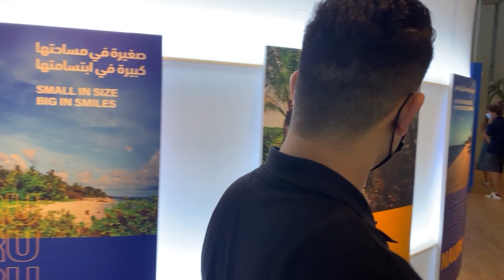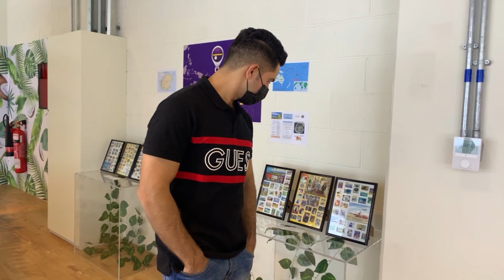Expo 2020 Dubai | Nauru Pavilion | Mobility District | Full Walkthrough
View the Nauru Pavilion at the Mobility District of the Expo 2020 Dubai and explore an island about 3,000 km north-east of Australia. Nauru is rich in minerals essential for the clean-energy industry, which will be transformative for its economy that will make it an investment hotspot.

Nauru is a tiny island country in Micronesia, northeast of Australia. It features a coral reef and white-sand beaches fringed with palms, including Anibare Bay on the east coast. Inland, tropical vegetation surrounds Buada Lagoon. The rocky outcrop of Command Ridge, the island's highest point, has a rusty Japanese outpost from WWII. The underground freshwater lake of Moqua Well lies amid the limestone Moqua Caves.

Phosphate has been mined on Nauru since 1907. For decades it was Nauru's main resource and sole export, dominating the island's economy, and its quality was the highest in the world. The phosphate industry and government services together provided almost all of the island's salaried employment.